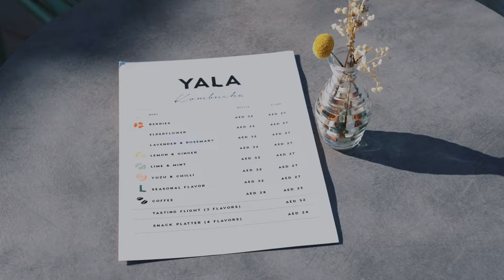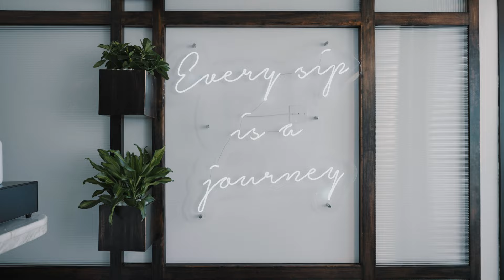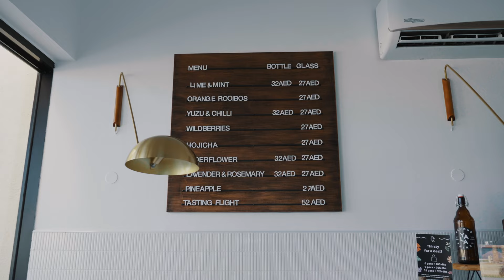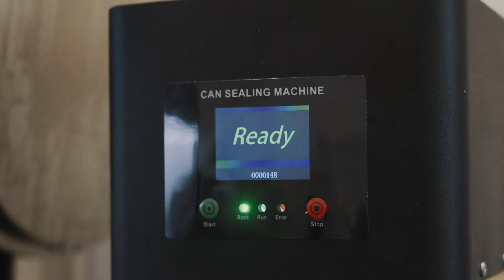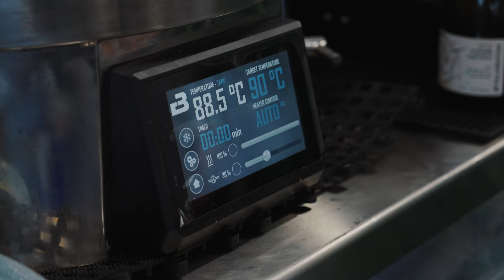$200K Kombucha Brewery. First of Its Kind in the UAE | YALA Kombucha | #20 Episode Up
Let's talk about brewing kombucha in UAE with Aurelija and Ignas who founded YALA Kombucha.

On this Episode:
timings:
00:00 Introduction to YALA Kombucha The Journey of Starting a Business
01:27 Evan's intro: Exploring the Kombucha Bar
02:41 The Popularity and Origins of Kombucha
04:08 The Challenges and Successes of Running a Kombucha Bar
12:22 The Art of Brewing Kombucha
12:55 The Business Side of Kombucha
14:00 Future Plans for the Kombucha Business
25:03 The Story Behind the Brand Name
25:43 The Evolution of the Logo
25:51 The Journey from Home Brewing to Business
27:23 The Challenges of Branding and Marketing
28:16 The Role of Social Media in Business Growth
29:42 The Importance of Quality and Consistency
30:21 The Future of the Business: Expansion and E-commerce
46:03 The Challenges and Rewards of Running a Business

ℹ️ About EPISODE UP:
The Video series is about entrepreneurship, business innovation and most importantly - the people behind it. Reason for the series? Is to inspire you with great business stories, to give food for thought, to introduce you to cutting-edge technology, and to show you what companies we have in the region.
🤓 Be inspired 📚 Get ideas 💡
👍 Learn from business mistakes
🤝 Discover the United Arab Emirates business community

Host: Evan (Evaldas) Vilius - founding partner of the video production company based in Dubai.

Produced by EVAMOTION - Based in the City of Opportunities, Evamotion is a video design company. A small team of awesome creatives, specialising in online video content. We create stories with emotionally moving images, quality sound and a hint of motion graphics.

Filmed: 2023